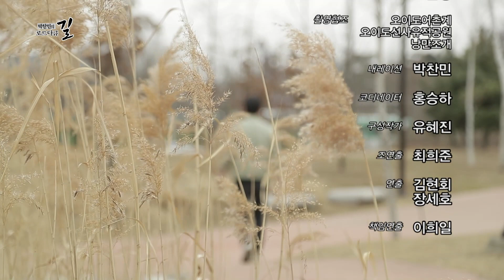[로드다큐 길 시즌2 5회] 낭만적인 조개마을 오이도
로드다큐 길 시즌2 5회
부제: 낭만적인 조개마을 오이도
내용
오이도 에서 만나보는 서해의 풍경
바다와 공존하며 살아가는 어민들의
이야기와 바다가 주는 선물로 가득 채워진
수산물시장을 둘러보고
신석기시대의 생생한 생활상을 엿볼 수 있는
오이도 선사유적공원을 찾아가
서해안 최대의 패총을 만나본다.